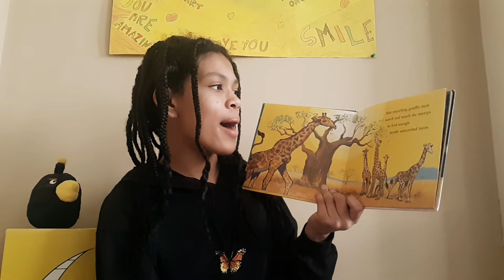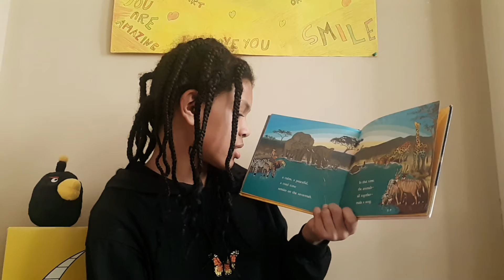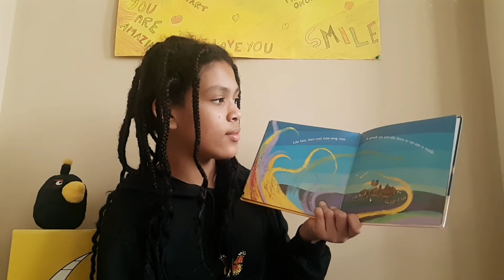Cool Time Song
Emmi 100
"Cool Time Song" by Carole Lexa Schaefer, illustrated by Pierr Morgan